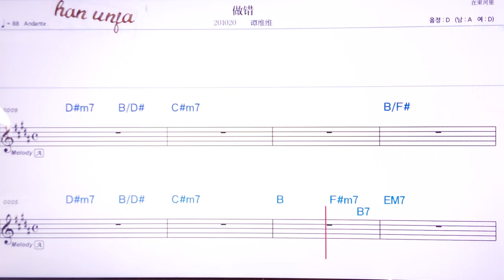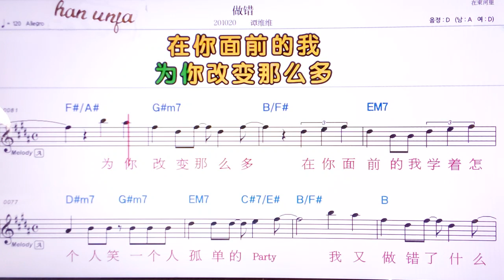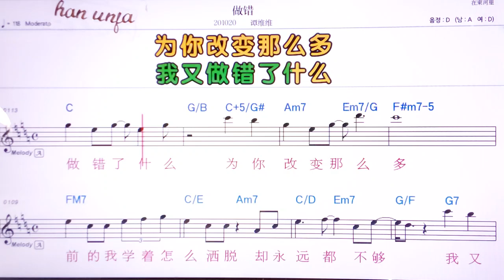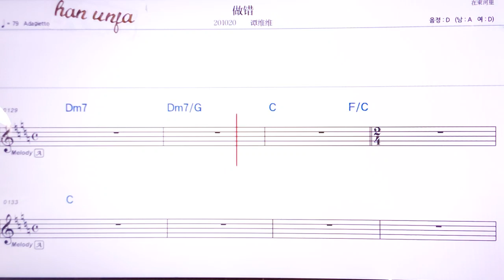💖쭈어추어/탄웨이웨이 👍MR,유투브 노래방, 가라오케, 악보, 코드, 가사 ,Karaoke,반주